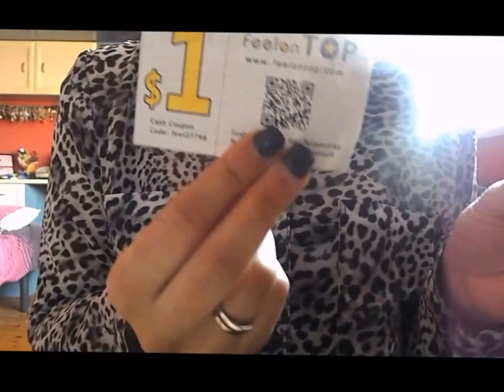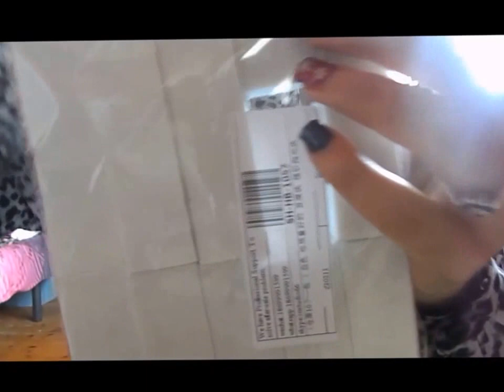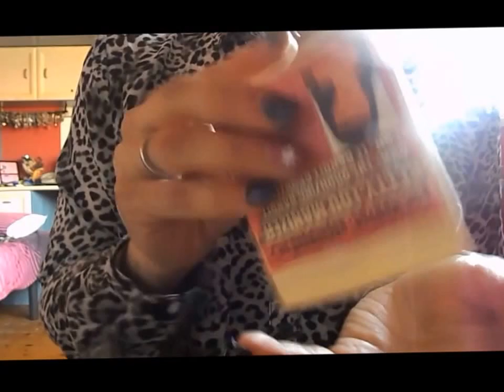HAUL ALIEXPRESS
+DELINEADOR BALM;1,49EUROS

+TOALLITAS UÑAS:1,82 EUROS

+ABALORIOS PARA PULSERAS:1,22EUROS

+COLLAR DE PINCHOS:0,90EUROS

+BOLAS DE PLATA:0,89

+CUBITOS DE COLOR ORO:0,58EUROS

+COLLAR DE PERRO:2,28EUROS

+ARBOLES DE PLASTICO:0,65EUROS

+TACOS PARA LAS UÑAS:1,91EUROS

+RANA Y NENUFAR:0,55EUROS

+BRONCER DE BALM:2,73EUROS

+RELOJ DE GATO:2,21EUROS